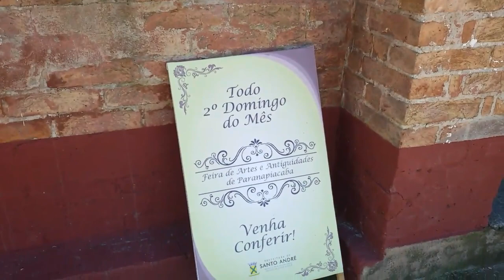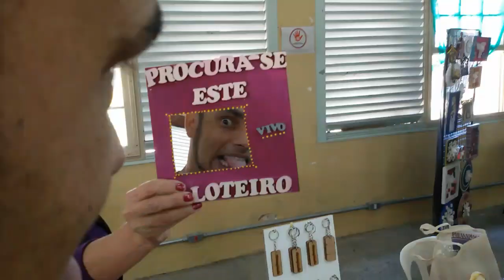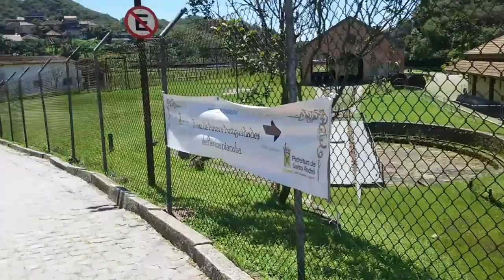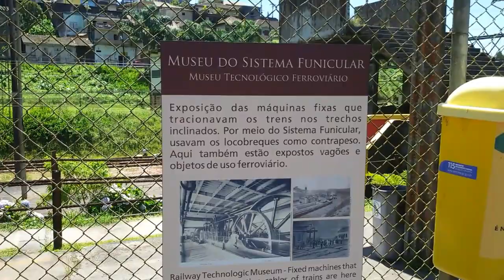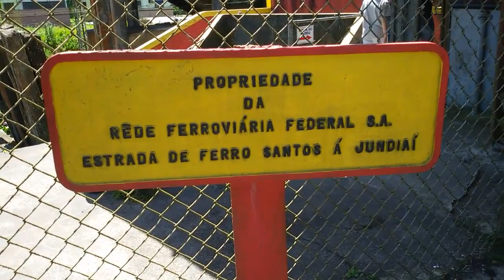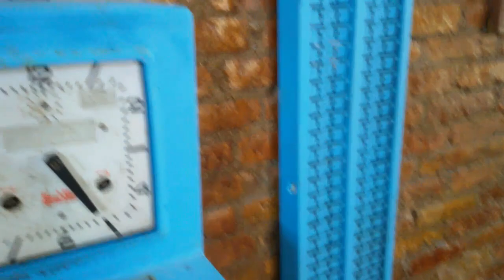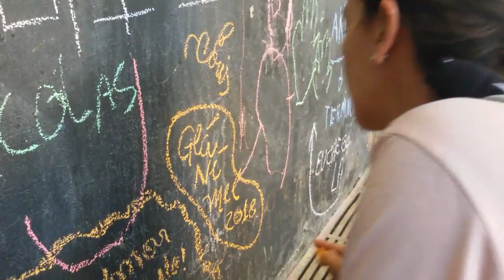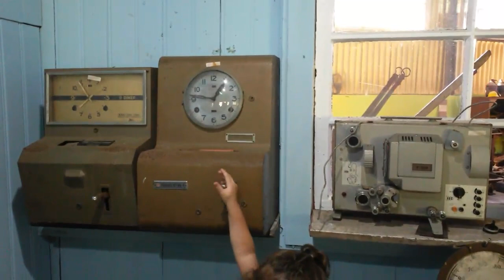VIAGEM PARANAPIACABA PARTE I - PROCURANDO O PÉ GRANDE - Canal da Mel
No vídeo de hoje vamos mostrar nossas aventuras em Paranapiacaba.
Uma Vila encantadora cheia de histórias para contar!

Venham se divertir com a gente!